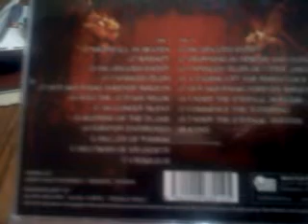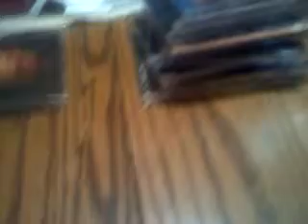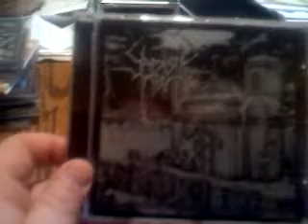First HHR purchases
Showing my first couple orders from Hells Headbangers Records \m/